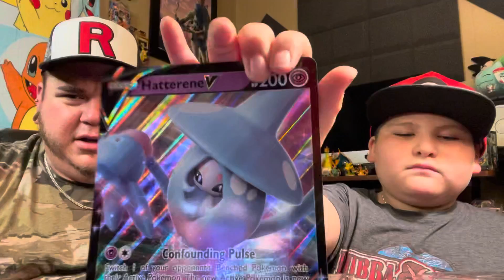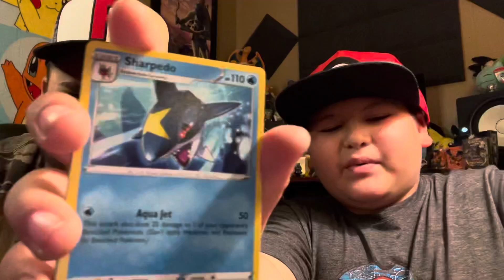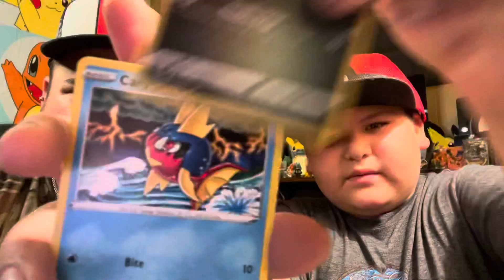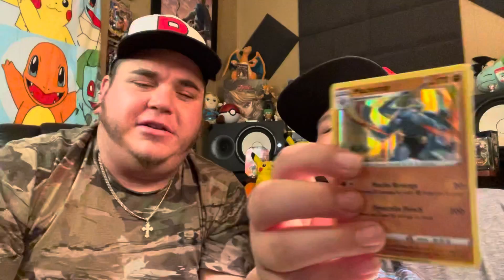POKÉMON CHAMPIONS PATH PACK OPENING!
WHATS UP POKÉDAD FAM!!

Today the right hand man and I picked up some more champions path! We wanted to come hang out with you guys and open it up on the channel!